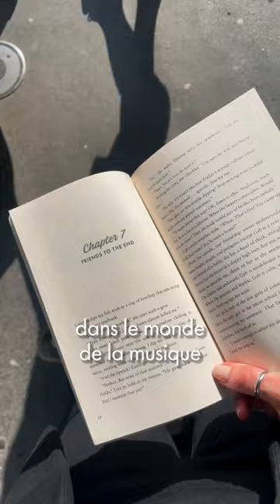Ce que j'ai lu dans les transports (4 heures de route)